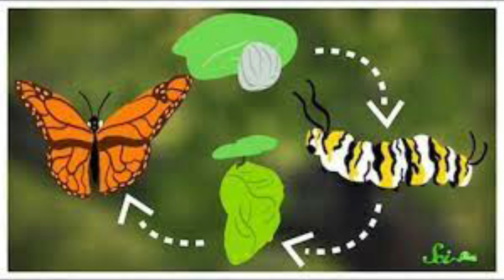タルタリアから５次元世界へ